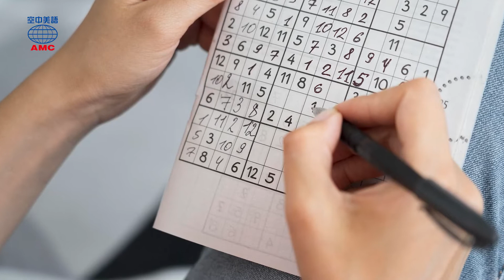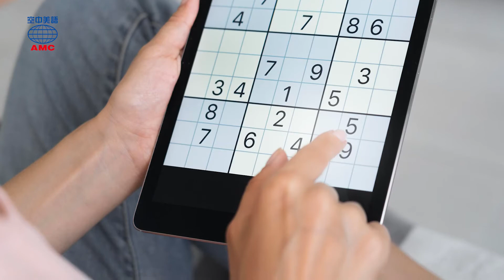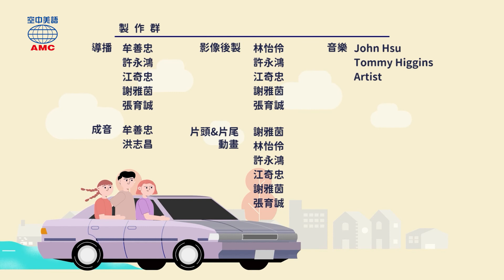2022年1月號Unit11-1【玩不膩的燒腦遊戲——數獨】-完整課程